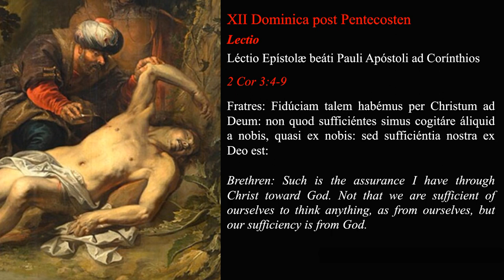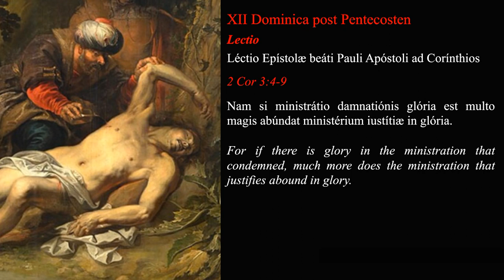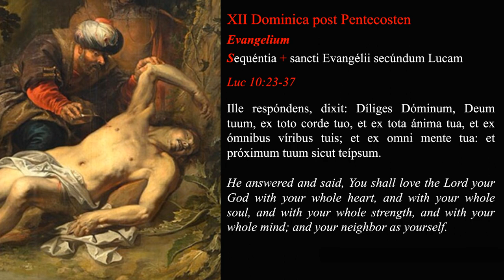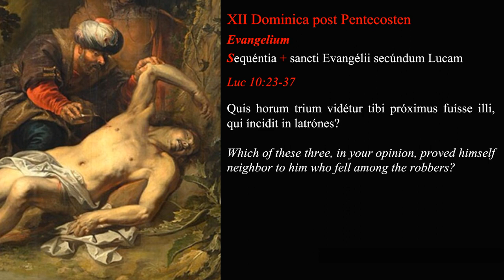The Good Samaritan (XII Dominica post Pentecosten) - Latin reading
(if you can't download it, please, let me know).

BTC: bc1qapwdln5rhkw9f8q2c226y9tmnmfj5ktvxfcwvm
Chave PIX (Brazil): cb429765-9b42-4d71-a202-97b75f256536

00:00 Intro
00:05 Paul's letter
01:05 Luke's Gospel